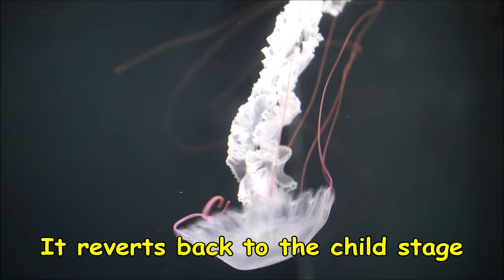This Jellyfish Never Dies! *Turritopsis Dohrnii*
Turritopsis Dohrnii is also called the immortal jellyfish. When scientists first studied it they were shocked to see that Turritopsis Dohrnii can live forever.

Whenever Turritopsis Dohrnii gets sick or injured it reverts back to the child stage and stars a new life.

Turritopsis Dohrnii uses a process called Transdifferentiation. In this process old cells transforms into new ones ones.